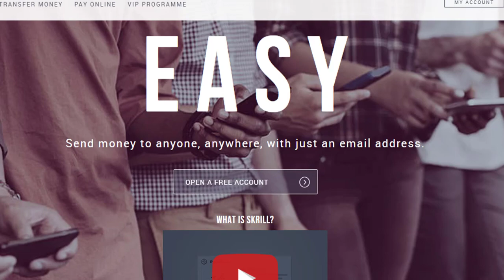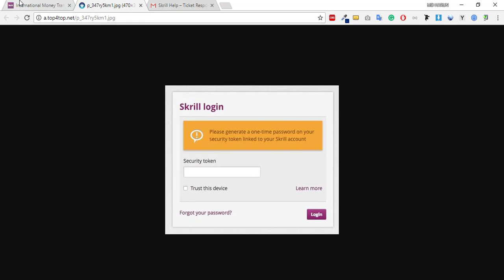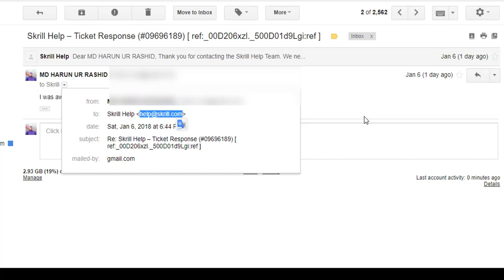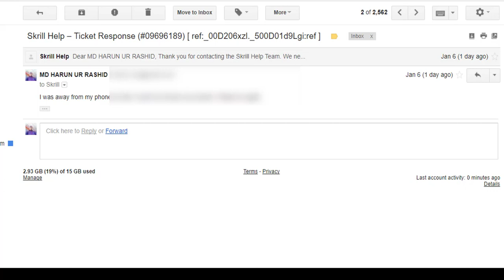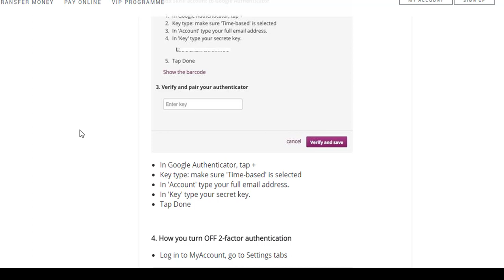[100% Solved] How to solve Skrill 2-step verification problem | Skrill 2-step verfication problem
In this video, I have shown you how to remove 2 step verification from your Skrill account. Please watch the video until the end of the video for better understanding.

This video will helpful for who are seeking for
- How to solve Skrill 2-step verification problem
- Solve 2-step verification problem
- How to remove 2-step verification from Skrill account.
- Skrill login problem.
- 2-step verification
-  2 step verifcation